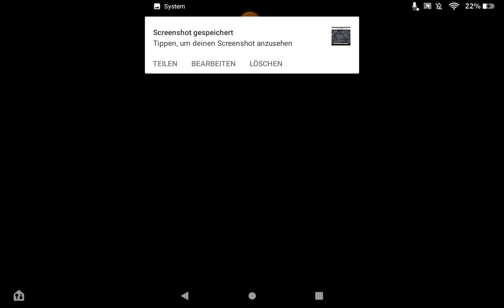Battle Of Nantwich 25 January 1644 Parliamentarian victory English Civil War